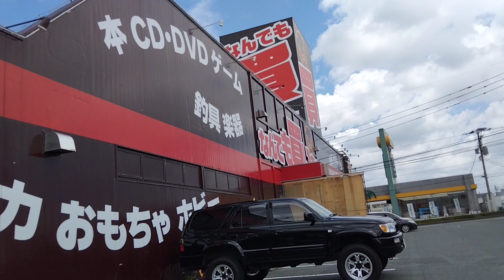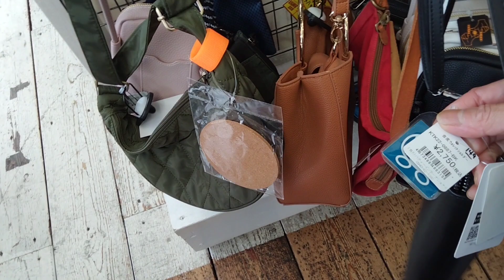2nd STREET in Japan#japan